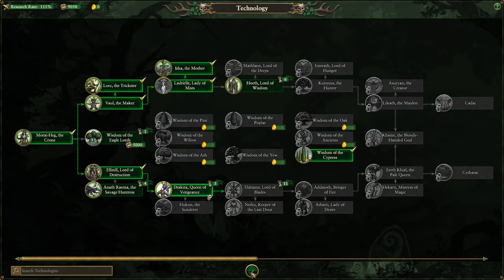Trapped in Dwellers - Orion #14 - The Old World Campaign - SFO: Grimhammer 3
We are back in the old world for another campaign, and this time we are playing as Orion, the King in the Woods. So we will be going around the world committing eco terrorist atrocities in the name of nature. We are also playing with SFO: Grimhammer 3 so we'll get some unique units and a hero to play with, along with more tech, events, and rites.

Orion, known by many titles such as the "King in the Woods" or the "Master of the Wild Hunt," is the everlasting lord and king of Athel Loren and co-ruler of the Wood Elves. He is immortal, but his existence is irrevocably tied to the seasons. Thus does he pass willingly into his own funeral pyre each midwinter, only to be reborn into thunderous life on the first day of spring. Each year, on the eve of the vernal equinox, the Wild Riders selects a young prince who will bear the mantle of Orion for the coming year. This chosen one is led to the Oak of Ages and given over to Ariel's keeping.